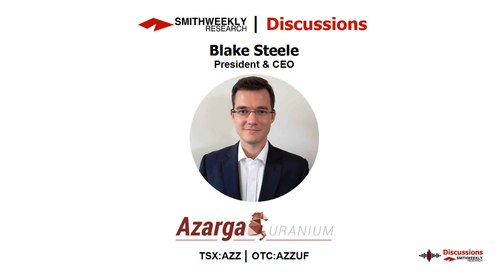Discussion with Blake Steele | Azarga Uranium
Blake Steele of uranium project developer Azarga Uranium shares his view of the uranium market and what he sees coming for the sector. We then discuss the company and its main project, Dewey Burdock in South Dakota. Blake covers company plans, permit status, and why Azarga represents the best developer situation in U.S. uranium.

SmithWeekly Discussions was setup to give the audience of SmithWeekly Research additional insights, non-promotional candid discussion, and questioning that is unconventionally fresh. This is an unscripted audio discussion that takes place in our virtual conference room. Questions are solicited from SmithWeekly Research Audience as well as questions generated internally. We do not provide guests any questions upfront nor do we allow any scripted attempts by our guests. Audio is edited for technical purposes only. If the discussion is requested by the guest to be edited for content reasons, we will review the content and render a decision to edit. If the discussion is edited for content reasons, the audience will be informed. SmithWeekly does not pay the guests who come on this program nor does SmithWeekly accept any compensation from the guests or the companies they represent. SmithWeekly Discussions is a free program that is at the expense of SmithWeekly. This program is a private discussion and everything contained herein is for entertainment and educational purposes only. The opinions expressed in this discussion are those of the host and guests. They do not purport to reflect the opinions or views of SmithWeekly Research. Nothing in this discussion constitutes a recommendation of any company mentioned nor does the appearance of a guest representing a company mean SmithWeekly has a positive view of the company or companies mentioned. If our guest represents a listed company, you must review their disclosures and technical data available on their website and filed with applicable regulatory agencies. Therefore, you are cautioned that the guest could make forward looking statements in this discussion. SmithWeekly is not responsible for any comments made by the guests including any comments that may be subject to regulatory restrictions. SmithWeekly Research, with or without notice, may determine to change our policies at anytime. Any reproduction, copying, or redistribution, in whole or in part, is prohibited without written permission from the SmithWeekly Group. Written versions (transcripts) may be inaccurate and may not fully discern the audio version in the way the speakers intended. Translation errors and data errors may exist in the written version.